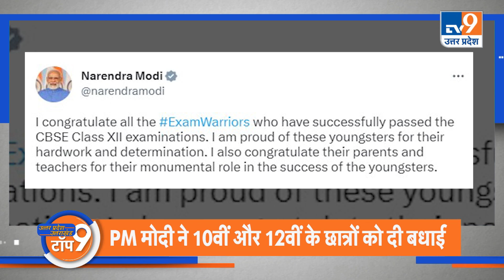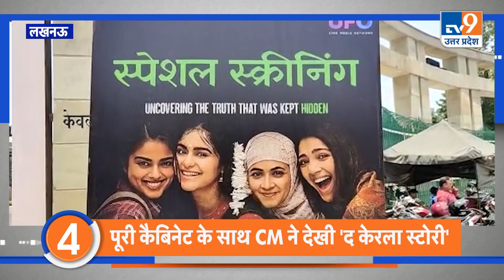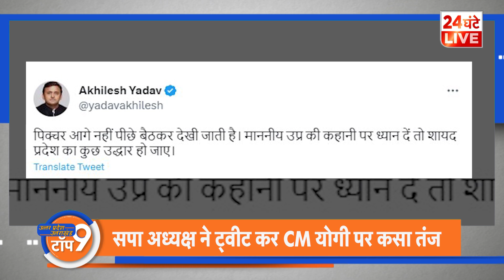TOP News: ज्ञानवापी मामले में HC ने दिया कार्बन डेटिंग का फैसला, CM योगी ने देखी 'द केरल स्टोरी'।